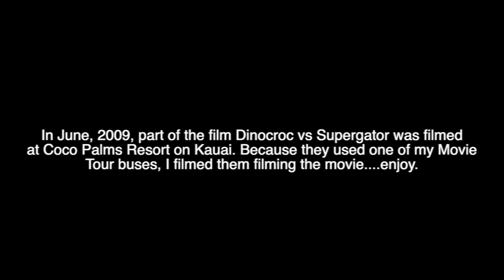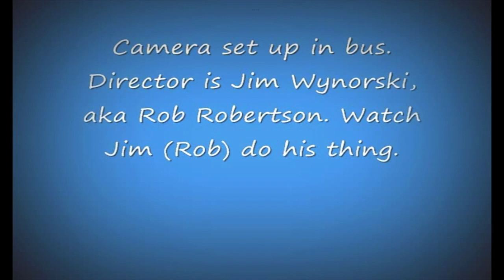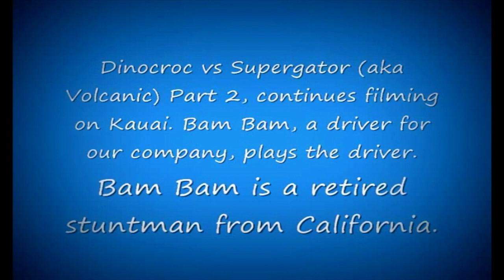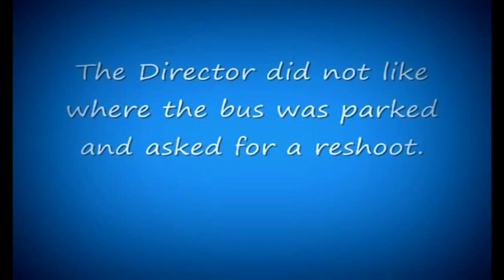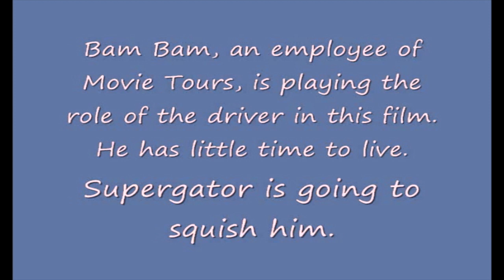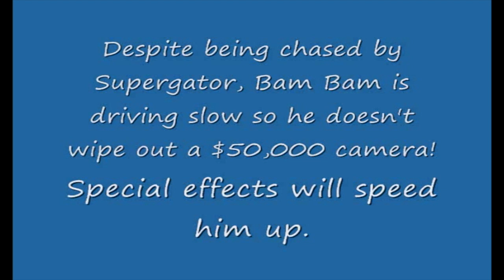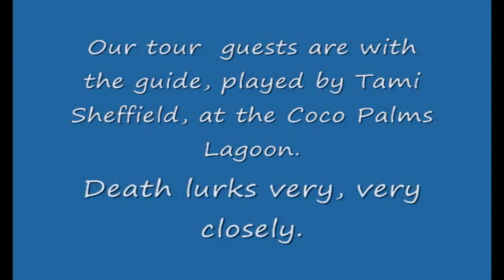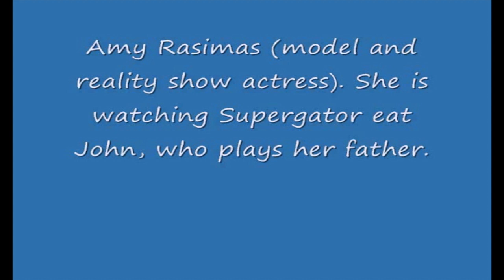Dinocroc vs Supergator-Behind The Scenes At Coco Palms-Remix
This re-edit from footage shot in 2009 at the Coco Palms on Kaua'i has been updated and reposted in 2020. Original footage had over 60,000 views. We filmed them while they filmed the movie.